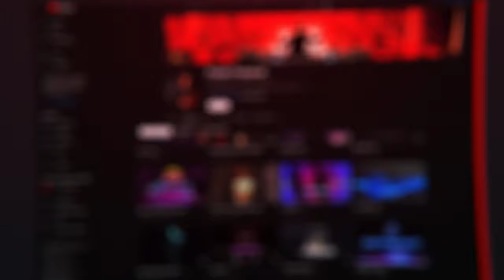Who is Pastor Fussycat?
You may have never heard of me but I've created 16 albums with over 300 tracks worth of trap, dubstep, electro, phonk music fused with dark fantasy to create a wide range of bouncy, emotional and invigorating music to enjoy. I then fuse these tracks with AI short-form videos to create hundreds of music videos here and on Tiktok. Come by and check it out.